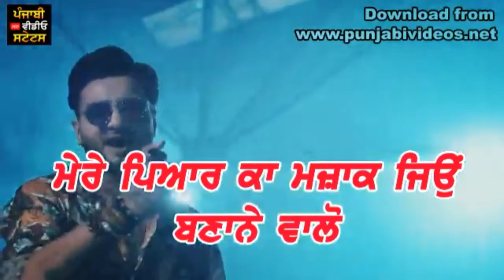Allah Khair Kare Saajz New Punjabi WhatsApp Status | Latest Punjabi Status | Punjabi Video Status